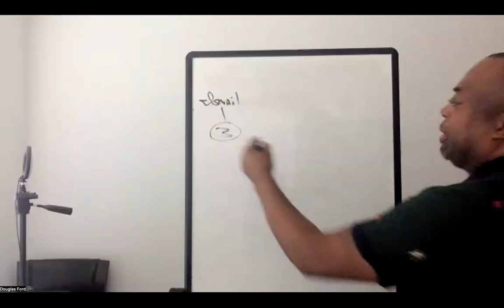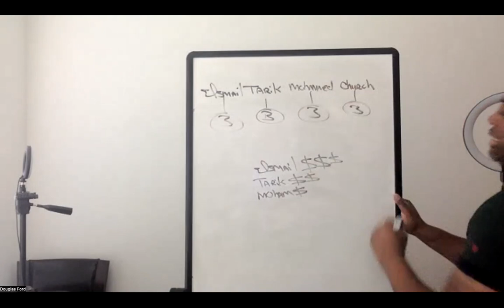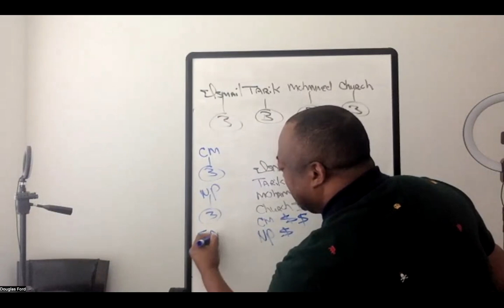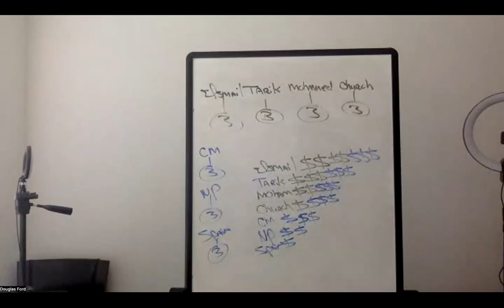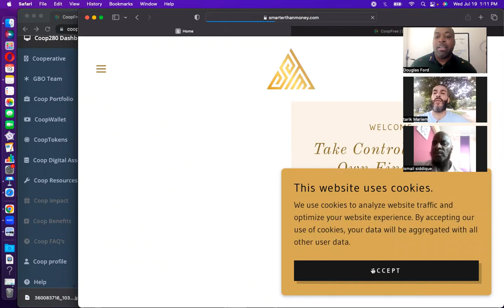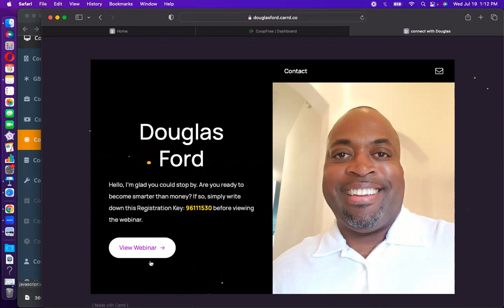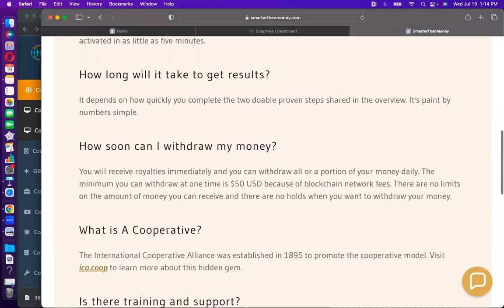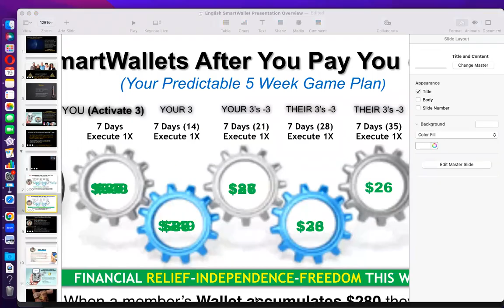Demo with Tarik and Ismail